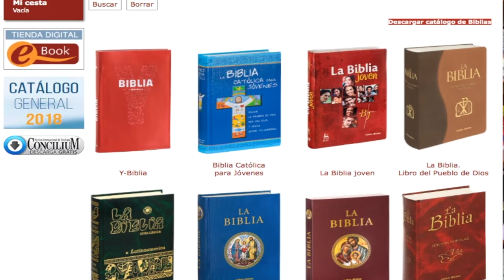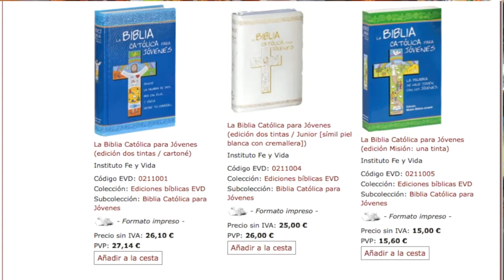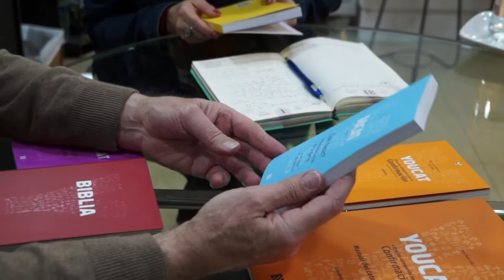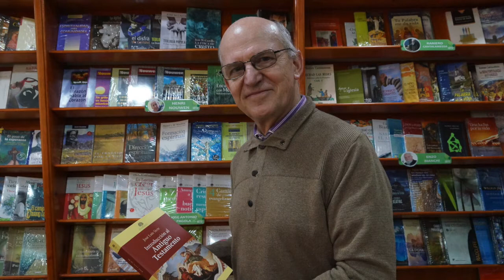Entrevista: Padre Alberto Klein, director de la Fundación Editores Verbo Divino